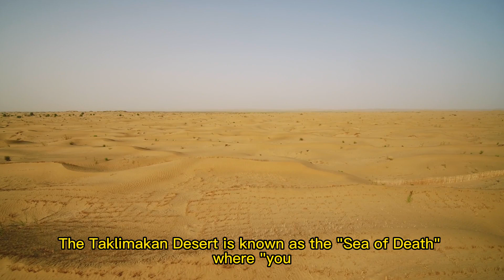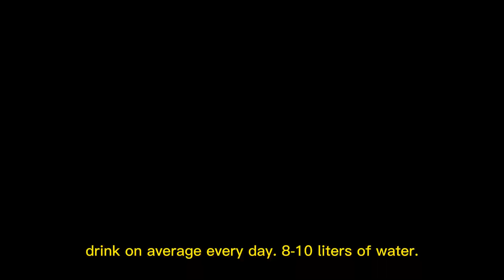How did China build the desert road through the "Sea of Death"?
he Weiqi Highway in Xinjiang, China has officially opened to traffic.The Weiqi Desert Highway is the third highway in China that passes through the Taklimakan Desert. Here is the popular science for everyone: the first road that crosses the Taklimakan Desert is the Taklimakan Desert Highway, also known as the Tarim Desert Highway. It was completed in September 1995. The road connects Lunnan in the north and Minfeng in the south, with a total length of 522 kilometers. The mobile desert section is 446 kilometers long. The second desert road that crosses the Taklimakan Desert is the Aral-Hotian Desert Highway. It starts from Aral in the north, reaches Hotan in the south, and runs through the Taklimakan Desert in Xinjiang, known as the "Sea of ​​Death", with a total length of 424 kilometers. Level 2, officially opened to traffic in October 2008.

Compared with the previous two desert highways, the area where the Weiji Desert Highway passes is denser and taller. The design route faces 32 tall and large sandy mountains with a maximum height of more than 100 meters; there are 28 inter-hill depressions with a maximum length of 12 kilometers. .